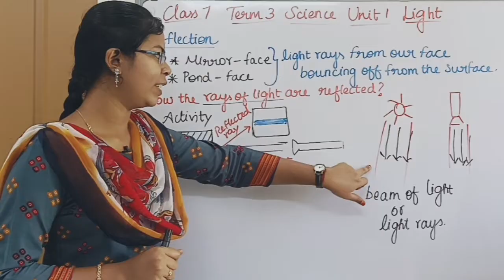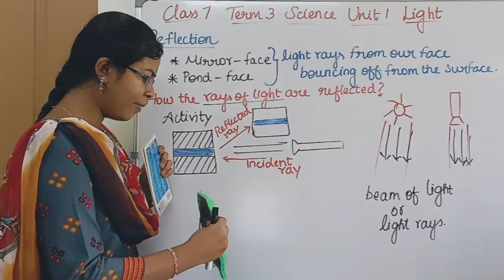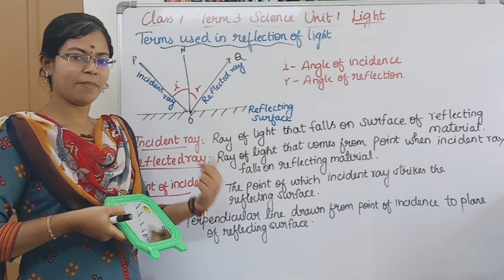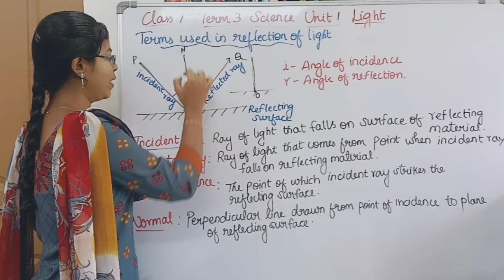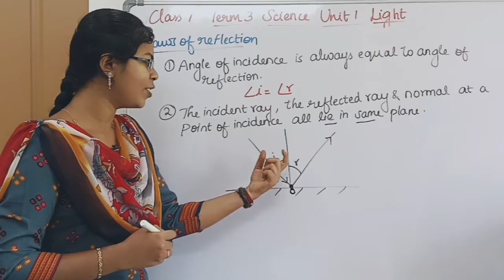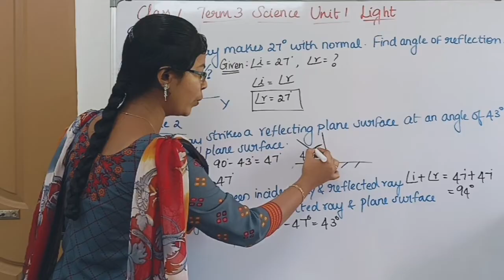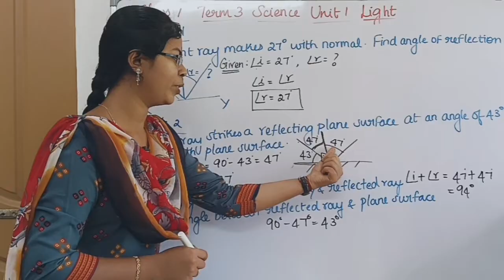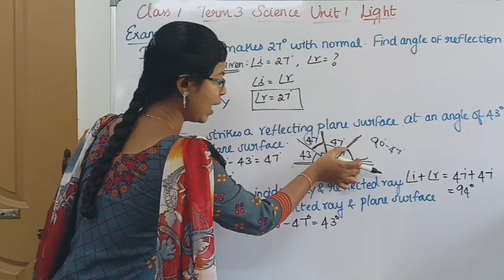Reflection, Terms related to Reflection and Laws of Reflection| Class 7 Term 3 Unit 1 Light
Reflection, Terms related to Reflection and Laws of Reflection| Class 7 Science Term 3 Unit 1 Light @deepikasciencecorner

0:00 Reflection
2:00 Terms related to Reflection
3:43 Laws of Reflection
4:33 Examples related to Laws of Reflection